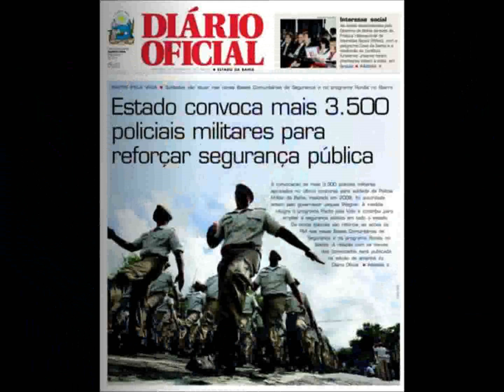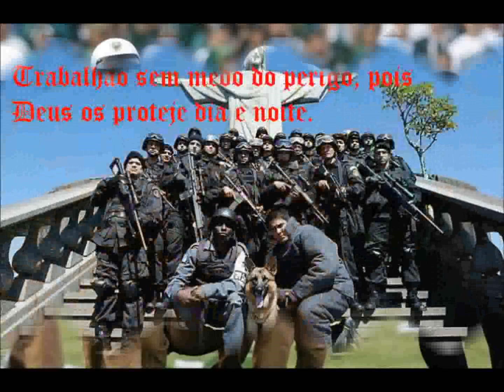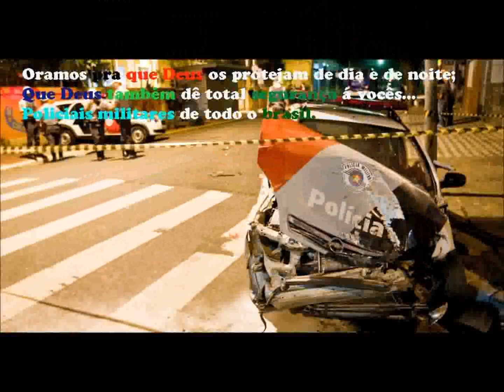Braves Pm's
Uma homenagem a todos os policiais militares do Brasil